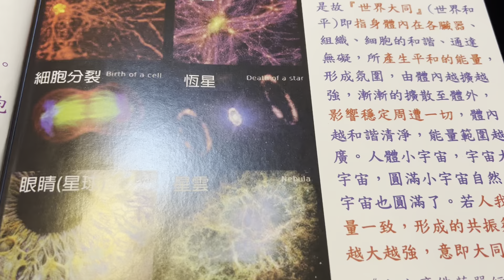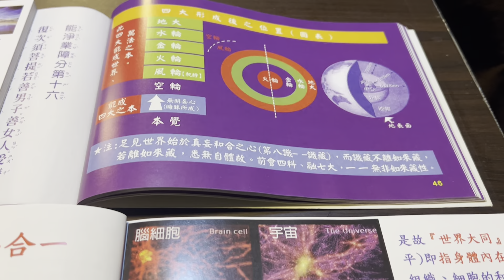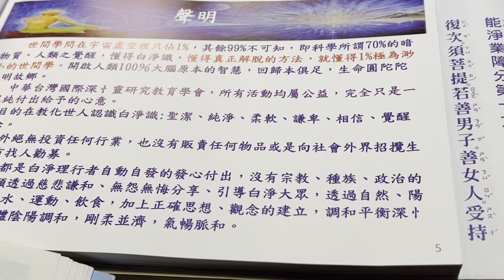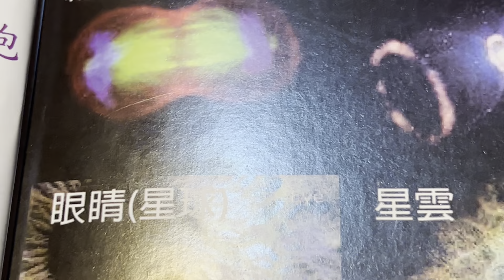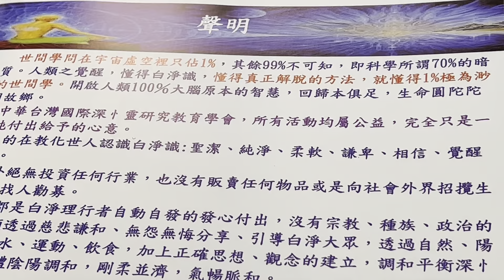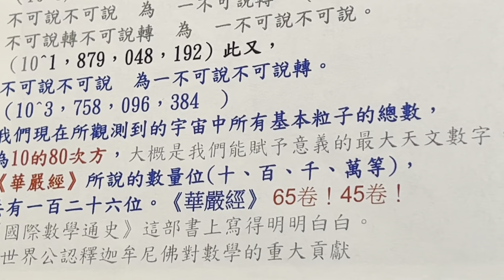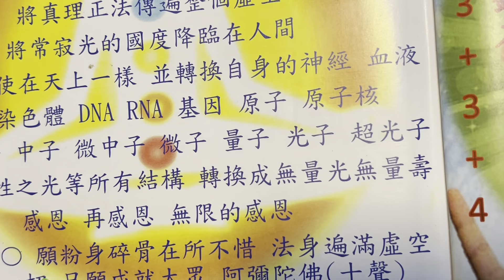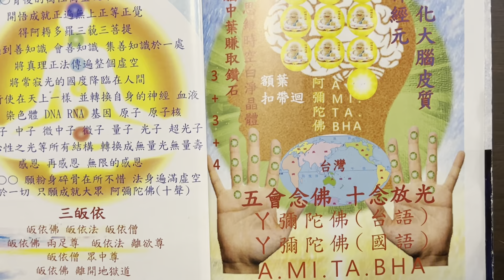無字天書￼洩天機萬國朝聖福爾摩沙台灣之光一定要看完￼￼